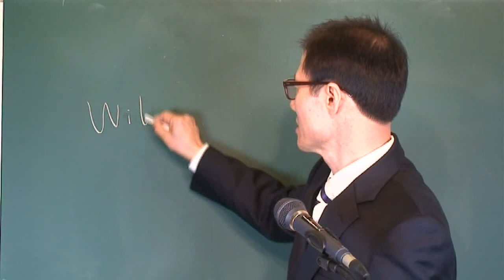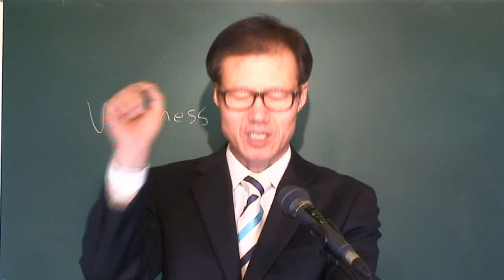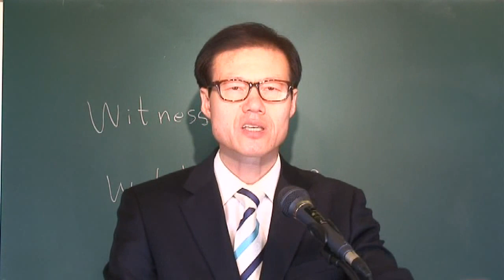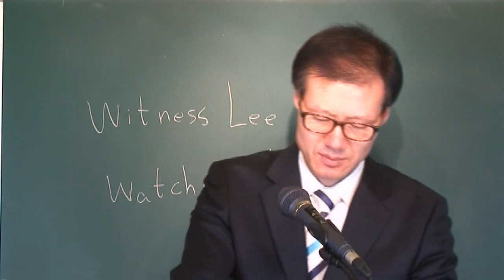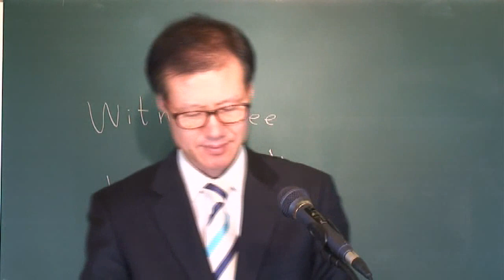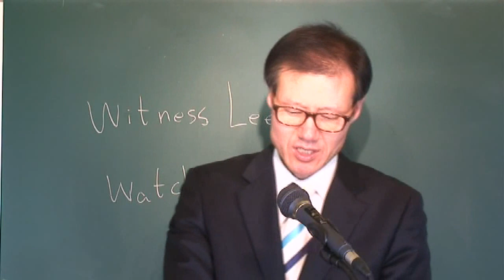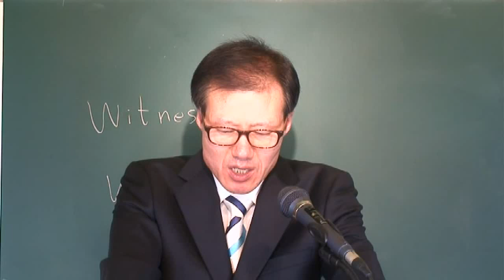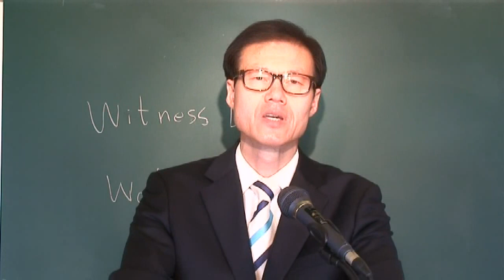Сравнительное религиоведение(Russian) 3 лекция : ABCMISSION - Russia